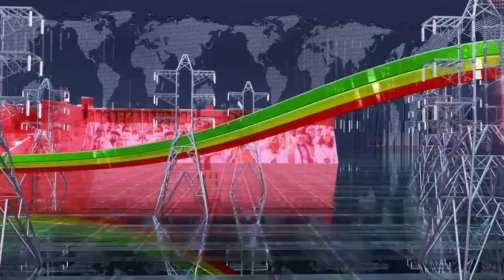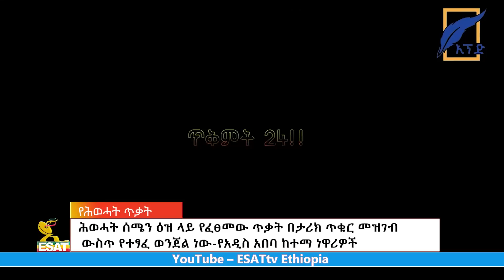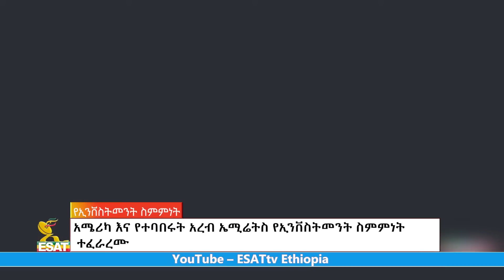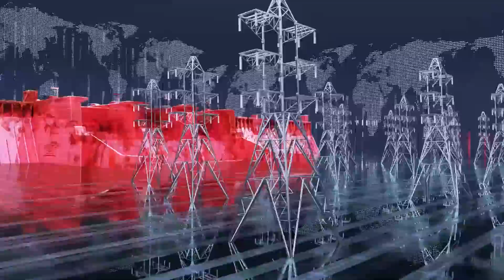Ethiopia -Esat Amharic News Nov 2 Wed 2022